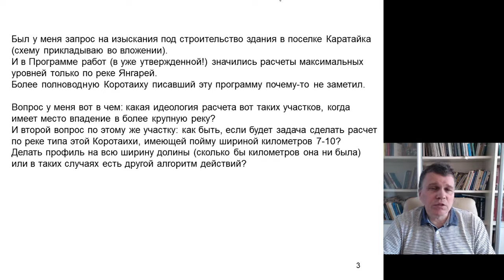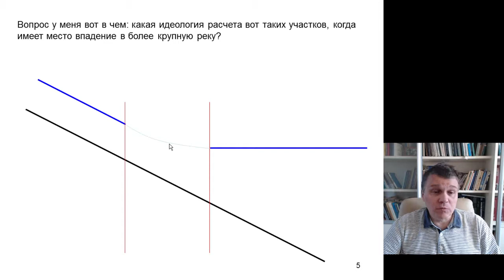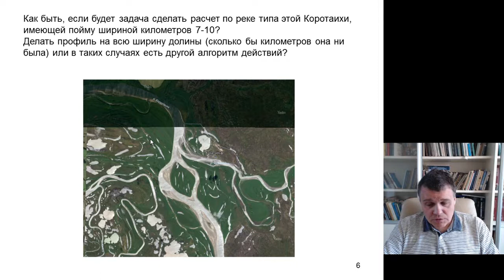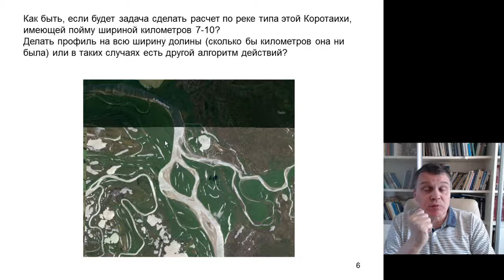Вебинары русловеда. 2021 год. Часть 1. Уровни воды при подпоре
Вебинары русловеда. 2021 год.
Часть 1. Уровни воды при подпоре.
Александр Кондратьев. Русловед.